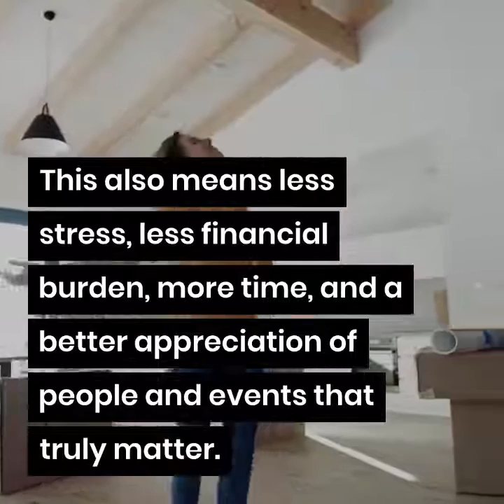Minimal Plastic Living What Does it Mean